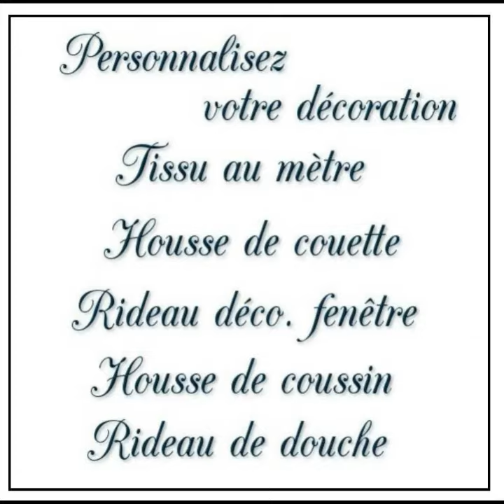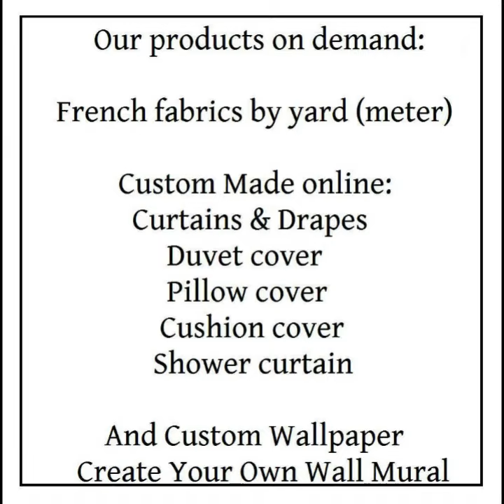Envol Montgolfière tissu ameublement déco tapisserie mètre rideau voilage décoratrice intérieur luxe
Rideauvoile est spécialisée dans la vente de tissu Français haut gamme.
Tissu ameublement pour la décoration sur mesure
Rideauvoile.com réalise pour vous, la confection unique et personnalisée de tous les articles textile pour la décoration d'intérieur et d'extérieur.

Un seul mot d'ordre 🔊 * Se faire plaisir *

🎥 Présentation en vidéo:
Collection Motif pois rond tissus imprimés de ballon Montgolfière sur mesure. Idéal pour la confection, la décoration et l'agencement de vos espaces atypiques. Disponible sur papier-peint, toile de tapisserie et autres supports souples ou solide. Nous contacter
👉 Boutique Rideauvoile.com - Collection "Pois et Rond:

♦️Personnalisez votre projet déco et tapisserie:
1/- Choisissez votre design et votre tissu pour la confection de vos rideaux et voilages sur mesure.
2/- Sélectionnez votre dimensions ou envoyez-nous un mail pour établir votre devis gratuit :
Nous transmettre toutes les dimensions de vos fenêtres et nous ferons le reste pour vous,
(N'oubliez pas de communiquer votre adresse pour les frais de livraison)
3/- Recevez en 1 clic votre commande prêt à poser:
- Rideau, store, tenture, housse de couette, édredon et autres sur demande

🎯Collaboration:
Dans un domaine qui reste très concurrentiel, il est important de marquer sa différence et de se positionner.
Vous êtes un professionnel à la recherche de textiles pour la réalisation de vos projets. Nos motifs & nos tissus sont là pour répondre à vos besoins.
Vous souhaitez des finitions impeccables pour valoriser votre savoir-faire, nous vous accompagnons.

❤️ Boutique en ligne: Rideauvoile.com
☎️ Contact phone ➡️ 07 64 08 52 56